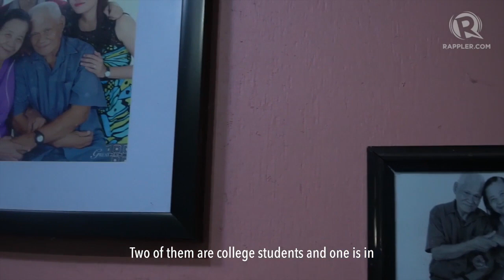Meet hardworking lolo, lola in Los Baños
More videos on Rappler Follow Rappler for the latest news in the Philippines and across the globe. Lolo Rene and Lola Aida Mojado are among those indigent Filipinos who bear the effects of the Tax Reform Law. This is their InspireCourage story